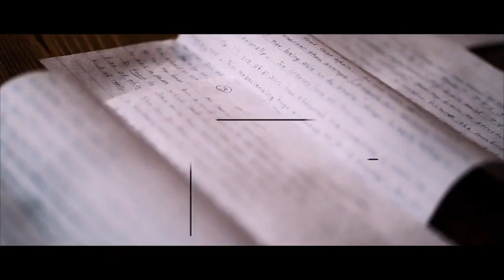Saturn Magic -Balance (Gimmicks and Online Instructions) by Joshua Jay - Trick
to purchase this item or view our fantastic range of other magic products